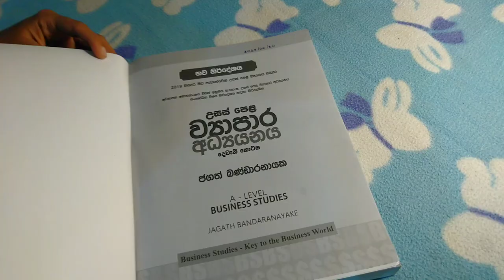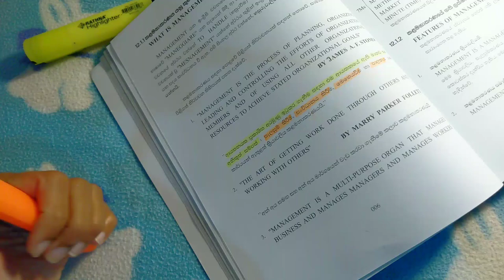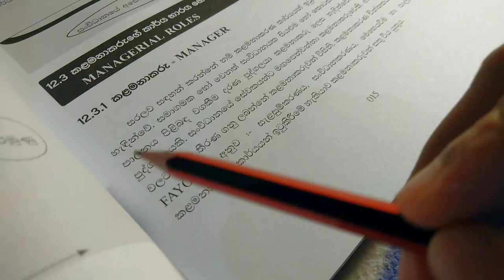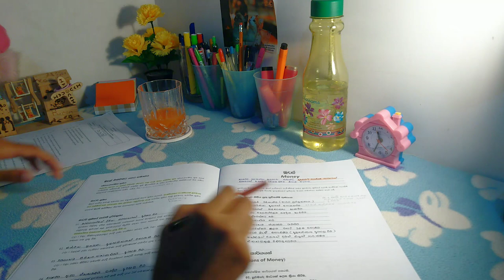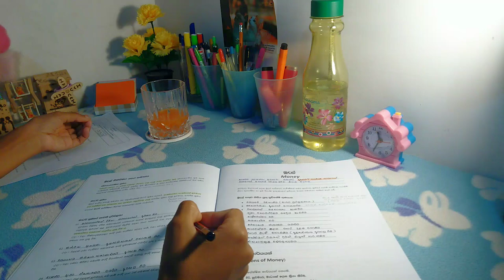දවසක වැඩ...💓📚|aesthetic study vlog|Study motivation